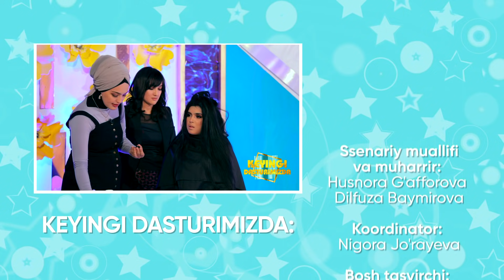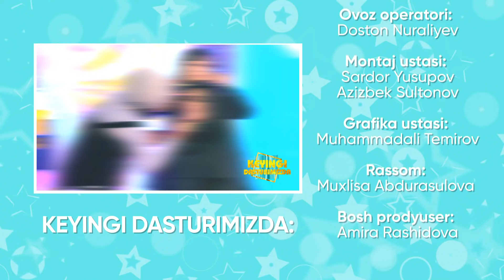STILISTLAR JANGI 2-MAVSUM FINAL